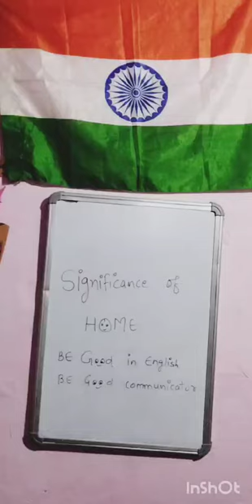@nehaknowledgecenter#home#howtospeakenglishfluently talkingofanythingrandomlyinenglish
My other channels
1.
2.

3.

4.
Interview QEA: httpss// is good, you guys? Speaking English fluently with confidence is
one of the highly requested videos on the @nehaknowledgecenter channel! Of
course, I got you covered. It is not very difcult to learn a language
even from scratch. There are a few sỉmple steps that you need to
repeatedly follow over the course of a few months to get a hang of
this simple languagel Hard-work and determination is the key! I will
cover elements Iike sentence constructỉon (syntax), vocabulary and
fluency. By the end of the video, you will have a basīc grasp of the
language and a proper method to Improve your communtcation in
English. Take this video to be the ultimate guide to speaking English
with confidence.